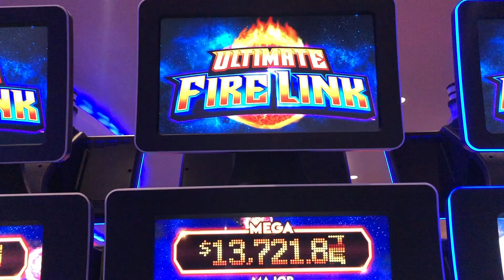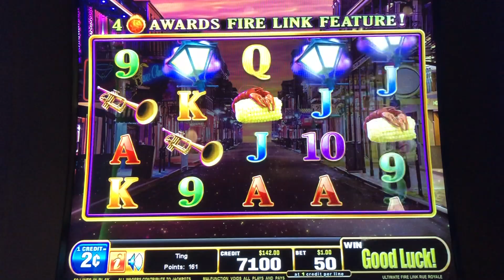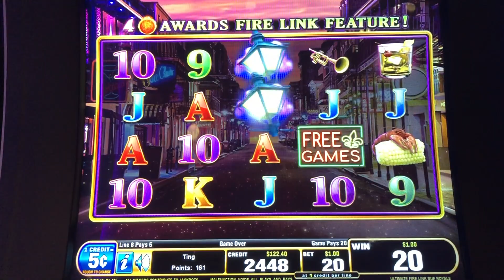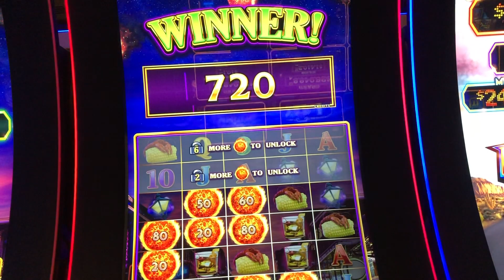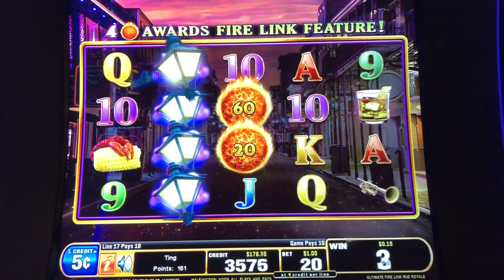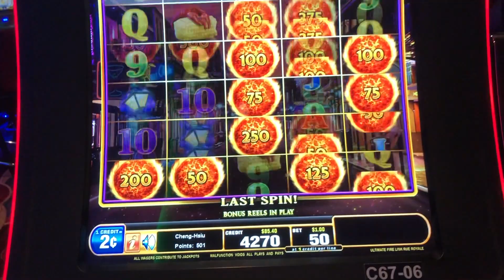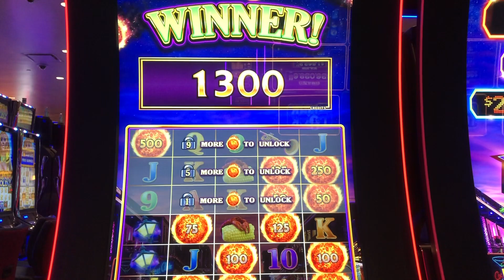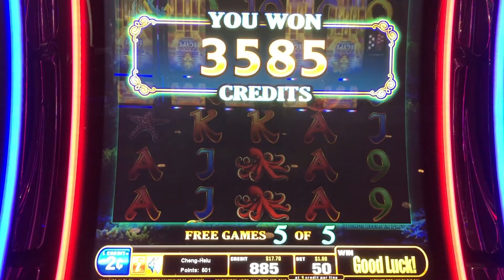Free Games + Bonus! 🦑 Ultimate Fire Link 🐠 Slot Machine @ Resorts World Casino NYC